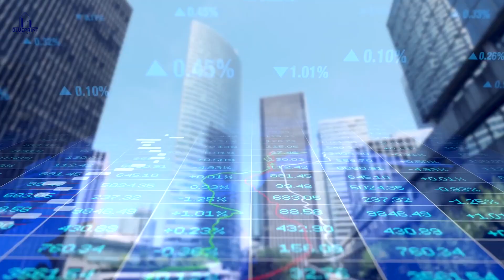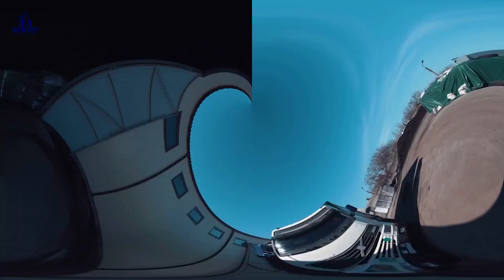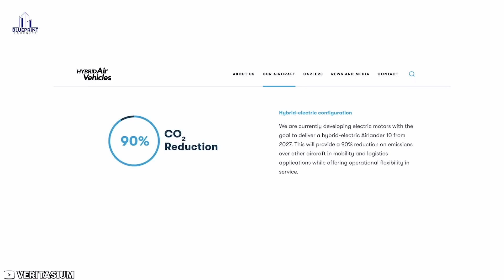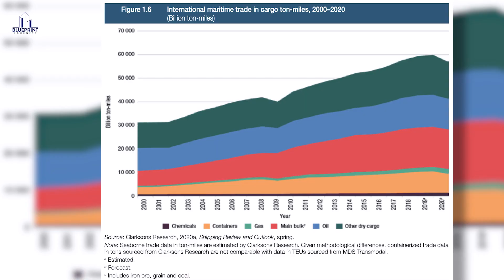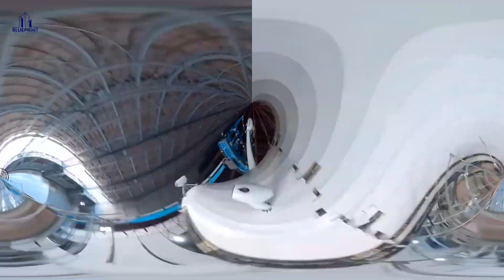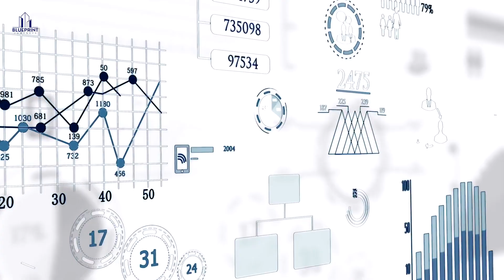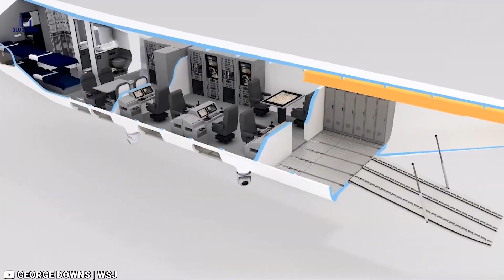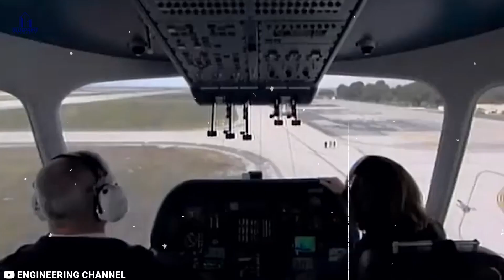Should Airships Be Given a Chance to Make a Comeback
In a world where the movement of goods shapes economies and industries, a tale of transport unfolds across the American landscape. From the high skies to the deep seas, from the thundering rails to the sprawling highways, each mode of transportation vies for its place in the intricate dance of logistics. But amidst this symphony of speed and cost, one question beckons: Is there a third option, a golden mean between the swift soar of planes and the steady crawl of ships? As the wheels of innovation turn, could there be a new path forged, where efficiency meets affordability, transforming the very fabric of global trade?